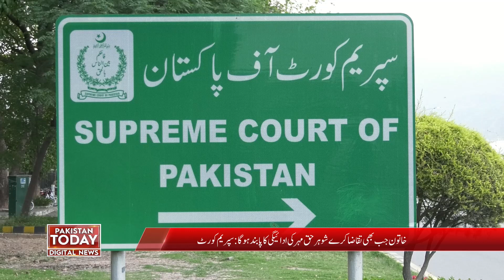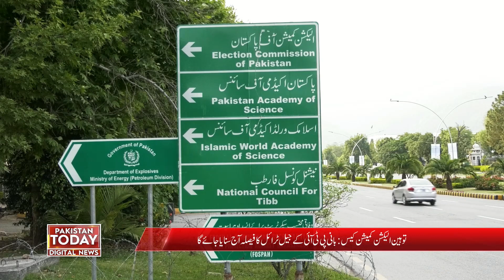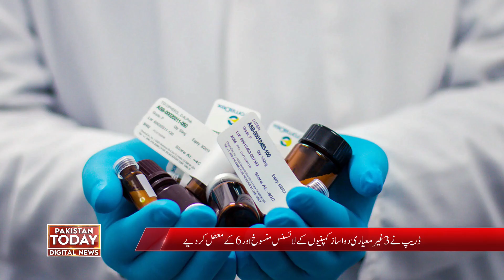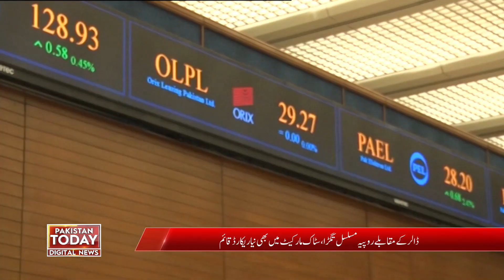The husband is obliged to give the right dowry on the wife's demand.| Pakistan Today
بیوی کے تقاضے پر شوہر حق مہر دینے کا پابند.عمران خان کی نااہلی کیخلاف اپیل واپس لینے کی استدعا مسترد